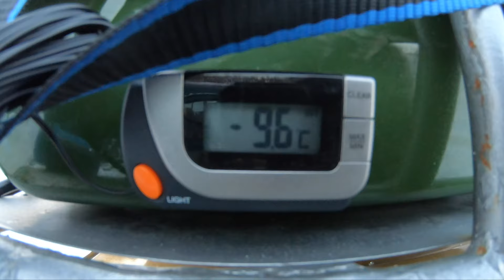Range Rover Classic 50 years tribute by Land Rover Drive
BEST OF Range Rover Classic from Land Rover Drive. I have gathered some of the best clips captured during our 3 years of filming. Erik's Range Rover Classic has been through it all and it has never let us down. I always get surpriced by how good this car really is and how good looking it is. Best looking 4x4 by far.

This is Land Rover Drive's tribute to the Range Rover Classic and I hope you all will enjoy it. I done my best to show you this amazing machine and summing it all up into one video was an privilege.

JETBOIL UK:

Edited in Adobe Premier Pro by Simon Schybaj Mastermo - SIMON FILM STUDIO MASTERMO

LAND ROVER DRIVE
Land Rover Drive is a YouTube channel created and run by me, Simon Schybaj Mastermo. Here you will get to see Land Rover, Overland, Offroad, camping and garage videos. Winter overland, winter offroad, winter camping and winter preperations. There will be overlanding in Norway, offroading in off road areas, reviews on cars and gear, workshop and how to fix you car, welding and painting, On the channel you will see Land Rover Defender 90, Defender 110, Defender 130, new Defender, Land Rover Series 1, Series 2, Series 3, light weight, Land Rover Discovery 1, Discovery 2, Discovery 3, Discovery 4, Discovery 5, Range Rover, Range Rover Sport, Range Rover Classic, Land Rover Freelander, Freelander 2. Petrol and diesel, TD5, 200tdi, 300tdi, TD4, TDV6, SDV6, V8, V8 supercharged.

Team cars:
Simon
Land Rover Defender 110 TD5
Land Rover Discovery 3 TDV6
Ørjan
Land Rover Defender 90 200TDI
Land Rover Discovery 4 TDV6
Erik
Range Rover Classic 2 door

Camera gear:
Canon M50
Canon 24-70mm 2.8L

Edited in Adobe Premier Pro by Simon Schybaj Mastermo